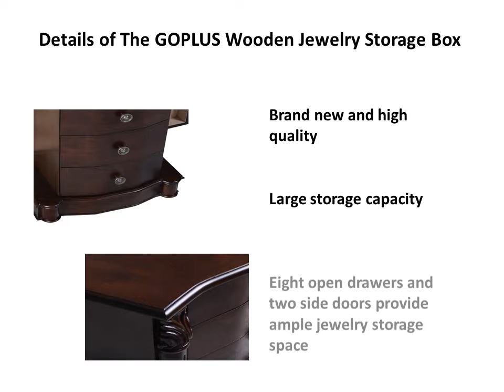The GOPLUS Wooden Jewelry Storage Box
This large jewelry cabinet with a mirror on top serves as a perfect example for large storage capacity and high quality.The 8 center drawers provide plenty of storage space for your favorite accessories such as bracelets, glasses, ties, scarves, watches, perfumes while the interior hooks on the side doors prevent your necklaces and chains from tangling.The jewelry chest is suitable for all types of jewelries. If you are looking for a jewelry cabinet, don’t hesitate to buy it!